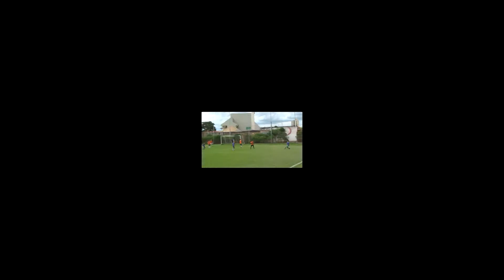GRUPO DE SÁBADO DA A.A.B.B.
Alguns gols do tradicional grupo de sábado, jogo realizado dia 14/03/2015